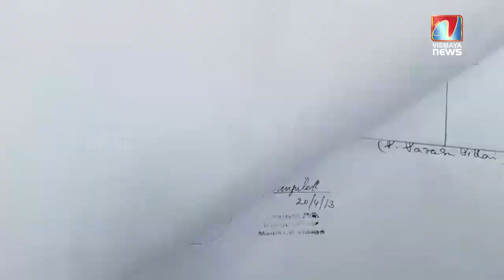കോടികളുടെ അഴിമതി ആരോപിച്ച് കോൺഗ്രസ്‌ ജനപ്രതിനിധികൾ രംഗത്ത്